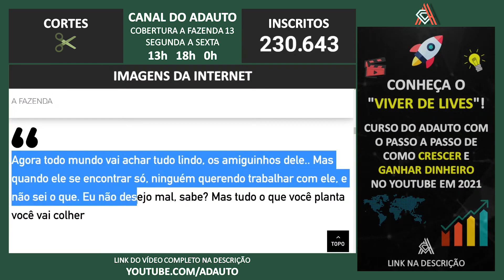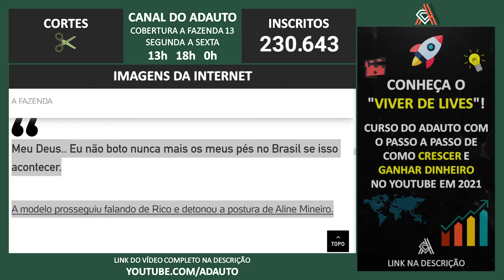A FAZENDA 2021: Day sobre Rico ser campeão: 'Eu não boto nunca mais os meus pés no Brasil'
📬 Envie presentes para o canal:
A/C: Adauto